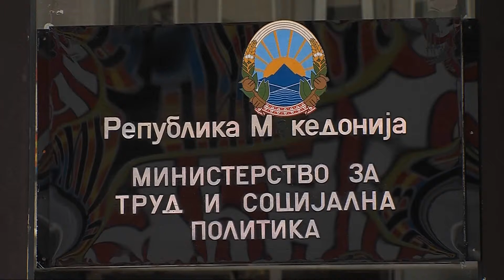Најавен бојкот на наставата во градинката Кочо Рацин во Скопје ТВ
Најавен бојкот на наставата во градинката Кочо Рацин во Скопје ТВ Сител, 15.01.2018

Родители најавија бојкот на градинката Кочо Рацин поради промена на воспитувачката, која до сега успешно ја  водела  најмалата група.  Без претходна најава и период за адаптација на децата, воспитувачката е префрлена во друг клон, а на нејзино место е поставена друга наставничка.  Поради овие  промени родителите се соочуваат со голем проблем, бидејќи децата се вознемирени и одбиваат да одат во градинка. Неколку недели водат институционална битка, но без успех.

 - интервениравме најпрво кај директорот на градинката од каде бевме дрско  вратени со изговор дека се работи за  деца кои мора да се навикнат  и не може поради нив да не се прават кадровски промени. Реагиравме и во општината Центар и во Министерството за труд и социјална политика

 Поддрша добија од Првата детска амбасада Меѓаши, оттаму потенцираат повредени се правата на децата.  Змијанац им препорача да се обратат и до народниот правобранител.

Според МТСП не се прекршени правата на децата. Оттаму реагираат дека нивната надлежноста е во делот на давање согласност за вработување, додека самото вработување и распределување на кадарот е во надлежност на општините, односно на директорите на установите за детска заштита.

 - Министерството може да реагира само во случај кога се прекршени одредбите од Законот за заштита на децата, каде што децидно се наведени случаите кога е сторена повреда во делот на заштита на децата згрижени во установи за деца.

Голем број родители своите деца нема да ги носат во градинка се додека како што велат , не се реши проблемот и да ја вратат воспитувачката. Оние пак кои немаат друга алтернатива, децата во градинка ги испраќаат со порака на ранче – Ја сакаме Сузе назад.